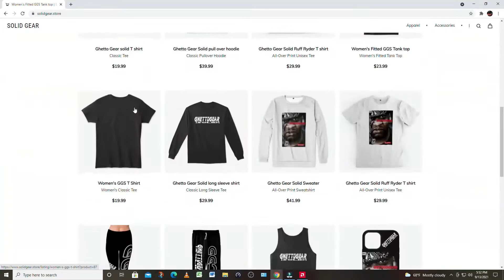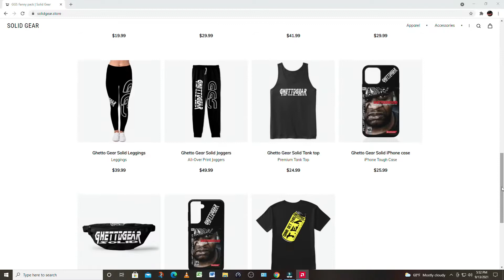Killa Kaz Karter VS Human Highlight Isaiha Moore